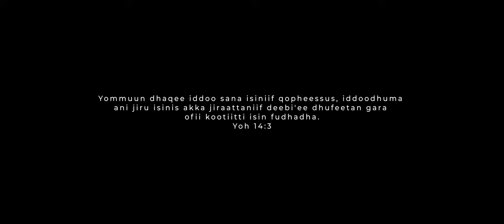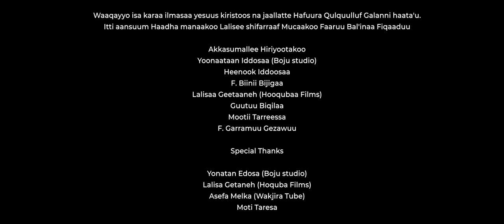SI FAANAN GALA : BALINA FIKADU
Singer
Topic
Mixing and Mastering : Moti Taresa
Video
Director: Gutu Bikila